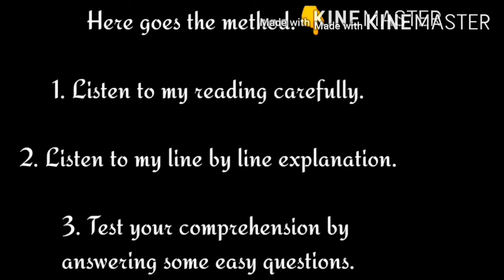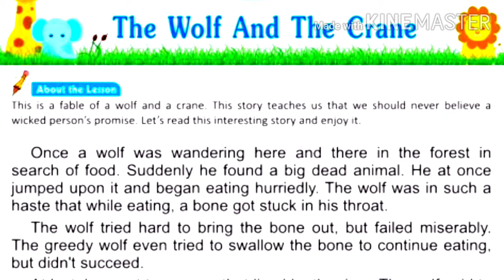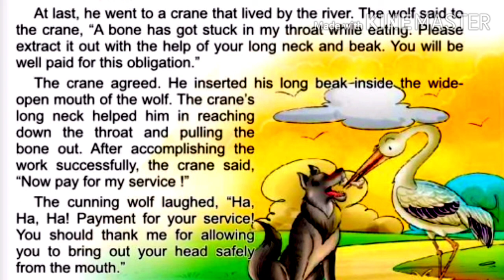Learn English through the story "The Wolf And The Crane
English story is a very powerful way to learn English. With this story, You learn and master the core English vacabulary, grammar and pronunciation. In this part 1 only no.1 step has been presented. For next step watch the part 2